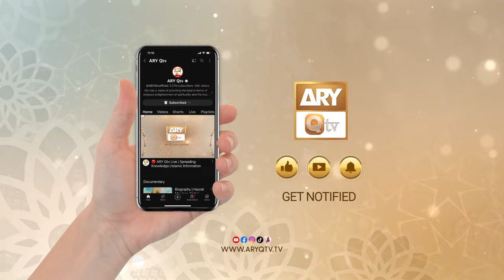Qurani Hidayaat - Episode 27 | Tafseer: Surah Al Zilzal | 18 August 2024 | ARY Qtv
Topic: Surah Al Zilzal

Speaker: Allama Liaquat Hussain Azhari

A program in which Quranic topics will be discussed, such as what the Quran commands regarding trade, what are the Quranic teachings about ethics, what the Quran guides regarding knowledge and the acquisition of knowledge, the greatness of man. And what does the Qur'an guide regarding the purpose of the creation of man, etc. In this program, the interpretation of those verses in which there are special prayers of the Prophets will be presented. As well as the small surahs of the Qur'an which are recited in prayer by worshipers who are usually recited during prayer.